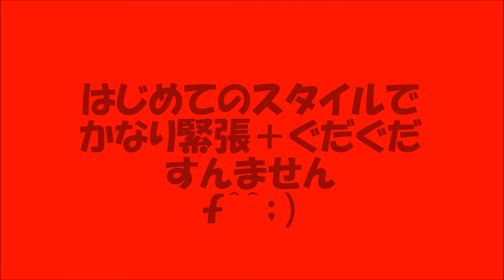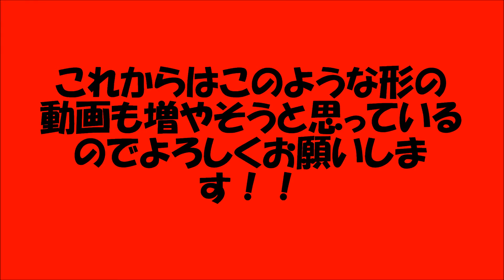[GT5]モナコで区間ドリ！の単走ラインを考える！！！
初のスタイルで緊張＆ぐだぐだですがこれからもがんばります！